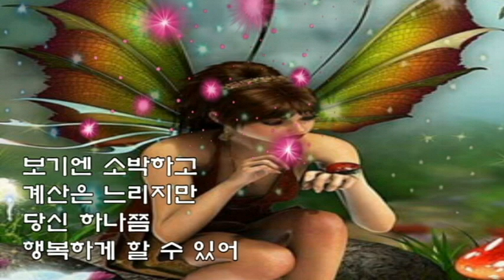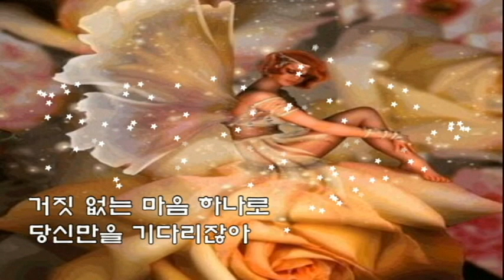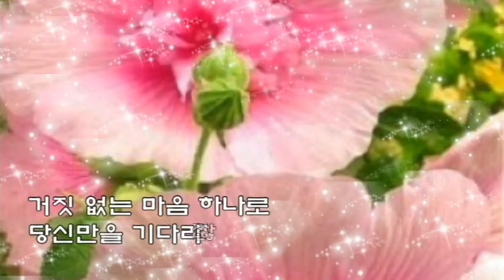박서진 💖99 9💖(가사)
붙잡아 내 뒤를 꼭 잡아
기회는 한 번 뿐이야
보기엔 소박하고 계산은 느리지만
당신 하나쯤 행복하게 할 수 있어
멋진 옷에 좋은 차 부러워하지 마
빈 수레가 요란하잖아
속이 꽉 찬 남자 구십 구점 구
사랑도 구십 구점 구
거짓 없는 마음 하나로
당신만을 기다리잖아

따라 와 날 믿고 따라 와
더 이상 망설이지 마
꾸미기 싫어하고 말씨는 서툴지만
당신 앞에선 누구보다 남자답지
번지르한 겉모습 거기에 속지 마
빈 깡통이 소리가 크지